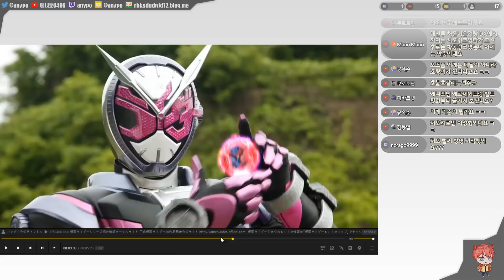[에니포] 오랜만에 잠깐 이야기나 하죠. : 날씨가 시원해졌엉!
anypo 에니포 エニポ 曀柅蒲